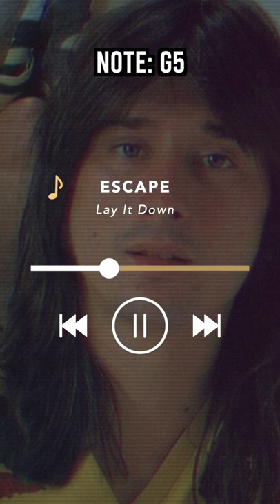This proves Steve Perry's voice is unmatchable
⭐️ GET REAL ABOUT SINGING - SCIENCE-BASED SINGING FOR FREE Welcome to Crazy Singing! I'm Marc and it's great to meet you!!! I talk about the craziest vocals of all time here

✪ Let me teach you how to sing higher without ever having a voice crack again